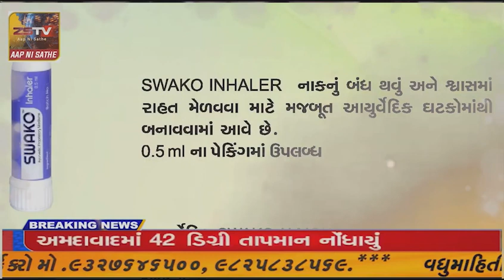હિંમતનગર સિનિયર સિટીઝન એસોસિએશન દ્વારા ૫૦ વર્ષ લગ્નજીવનના પૂર્ણ કરેલા દંપતિઓને લગ્ન જેવો માહોલ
હિંમતનગર સિનિયર સિટીઝન એસોસિએશન દ્વારા ૫૦ વર્ષ લગ્નજીવનના પૂર્ણ કરેલા દંપતિઓને લગ્ન જેવો માહોલ સર્જી સન્માનિત કરવામાં આવ્યા હતા